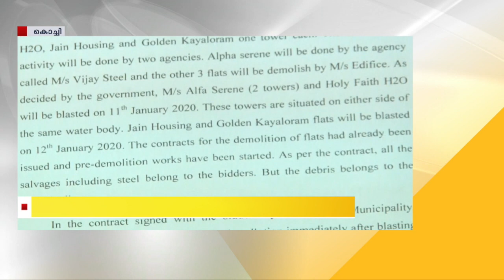ഫ്ലാറ്റ് പൊളിക്കുന്നതിൽ ആശങ്കയറിയിച്ച് പൊല്യൂഷ്യൻ കൺട്രോൾ ബോർഡ്